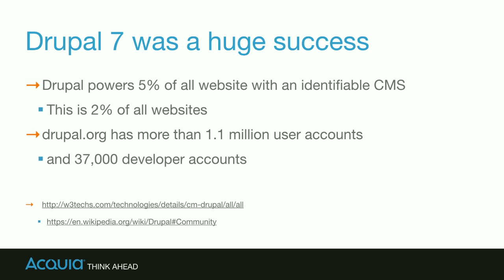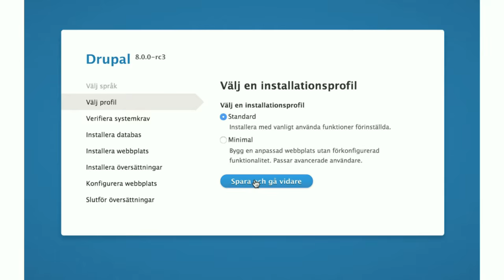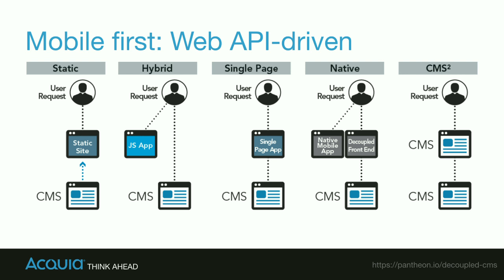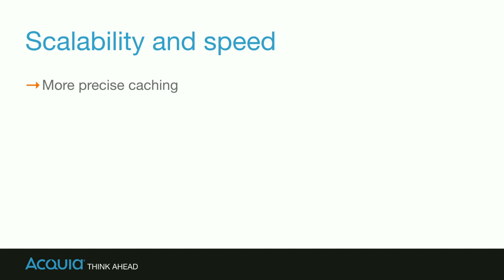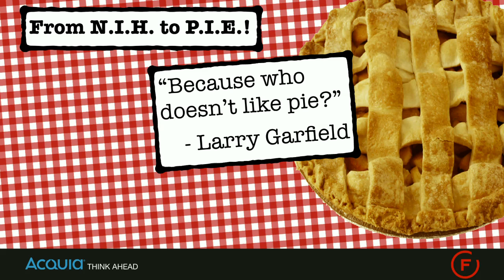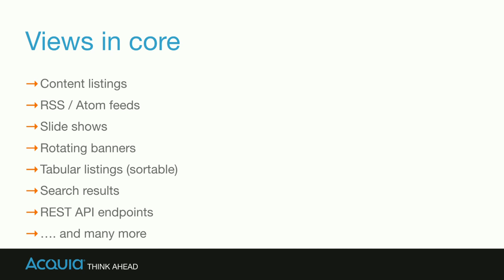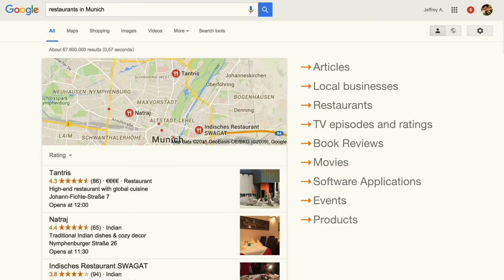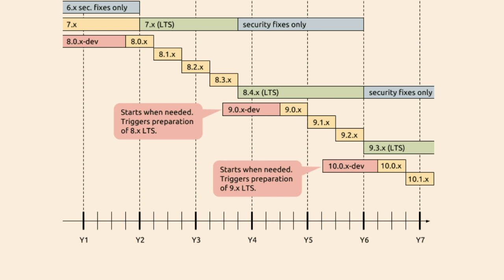DrupalCon New Orleans 2016: "New and improved ..." Selling the value of new Drupal 8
Drupal 8 is finally here! It is amazing! It is great to work with! It's full of new technologies, features that help you work better, deliver better websites and applications, and ... wow! Now: What do prospective clients and non-developers care about? Not our shiny new widgets. This session will help you explain the value that a bunch of new features in Drupal 8 deliver ... not the shiny widgets. It's the geeky stuff translated into the stuff that can excite clients, prospects, and business people. You'll come out armed with ideas, talking points and resources to help wow your next prospect into being your next Drupal 8 client.

Take-aways:
Talking points for your next Drupal 8 client pitch.
Thoughts on translating and presenting technologies as business value rather than widgets.
Where we came from and why where we're going is even better.